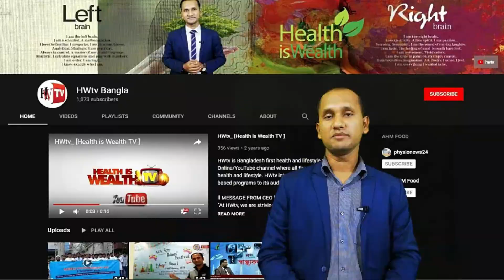Arthritis Pain || আরথ্রাইটিস হবার ঝুঁকি ও করণীয় || Lifestyle Bangla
আরথ্রাইটিস বংশগতভাবে হতে পারে। কারো পরিবারে বাত-ব্যথার ইতিহাস থাকলে সতর্ক হোন, আপনি সহজেই আরথ্রাইটিসের শিকারে পরিণত হবার ঝুঁকিতে রয়েছেন। সুস্থ থাকতে হলে আসলে রোগ হবার পর চিকিৎসা করাই যথেষ্ট নয়। আগে থেকে আরথ্রাইটিস নিয়ন্ত্রণে সচেতন থাকা জরুরী।